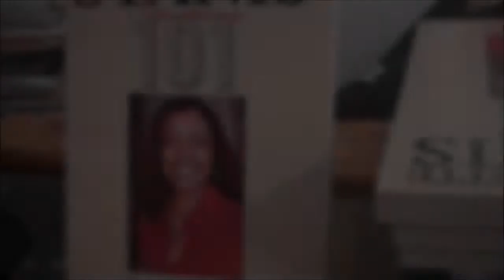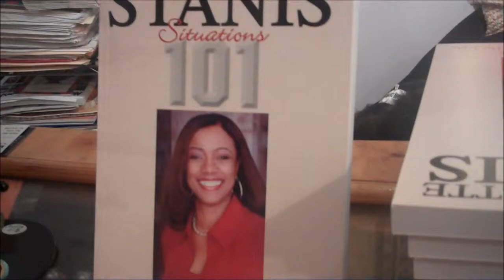LMS Extra - Bern Nadette Stanis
Lenny  interviews "Thelma" of Good Times from Sister's Uptown Bookstore and Cultural Center in Harlem as she promotes her latest book on "Relationships."